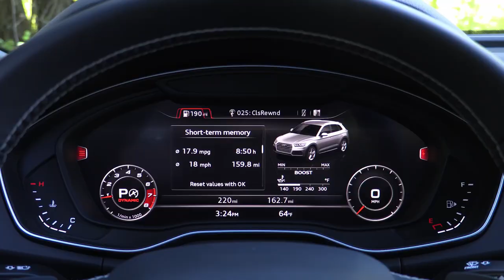2018 Audi SQ5 : Fully Redesigned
-SHRYIN
-NIKJMILES

Check us out all across social media!